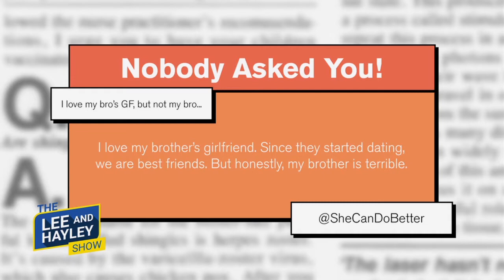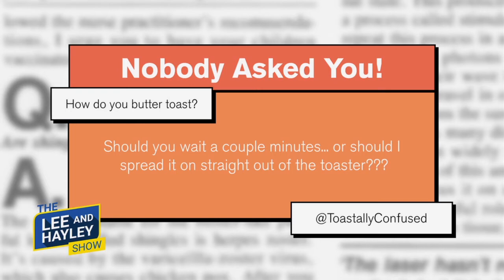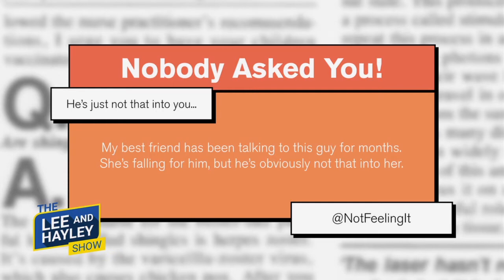Nobody Asked You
Lee and Hayley try to answer the Internet's most burning questions, even though nobody asked them.